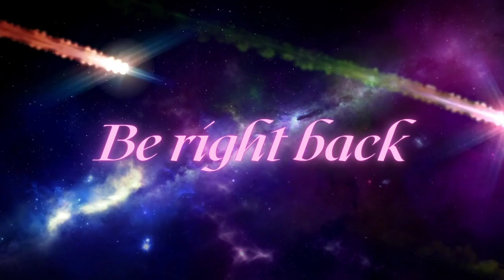Heroic Difficulty! Ruined King: A League of Legends Story. Part 8! The Shadow Isles Continues!